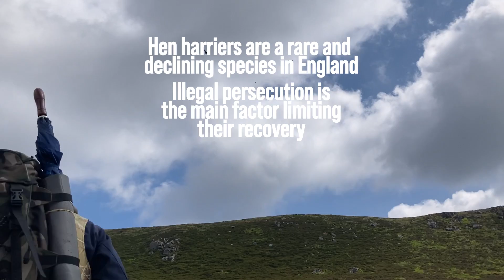Hen Harrier tagging in the Peak District, with MP Olivia Blake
Olivia Blake is the MP for Sheffield Hallam and RSPB Hen Harrier Species Champion. In the summer of 2021, she watched a young hen harrier chick being fitted with a satellite tag at its nest in the Peak District. The nest, on National Trust land, was the only one in the whole of the National Park that year. Hen harriers are being prevented from expanding their population due to illegal killing, and satellite tagging is helping shine a light on the lives of these rare birds after they fledge.
All four chicks have now successfully fledged. The tagged chick was named ‘Maya’.